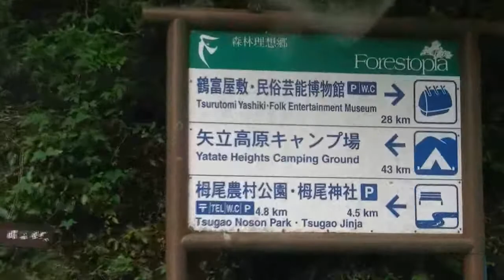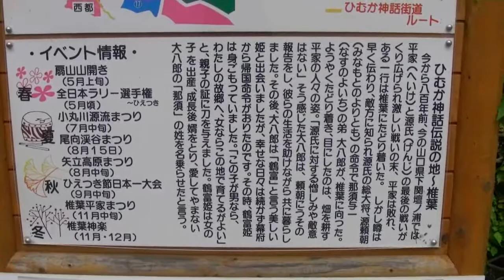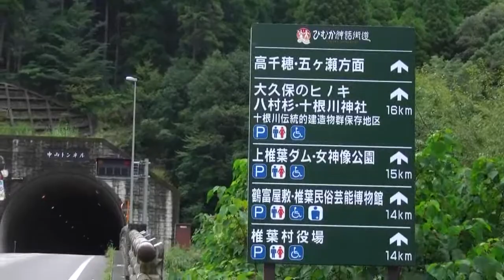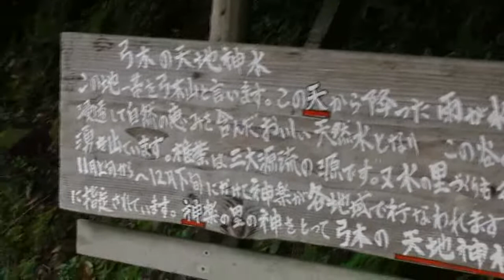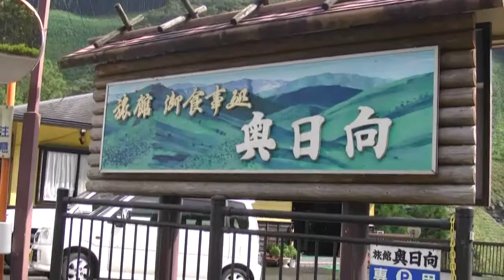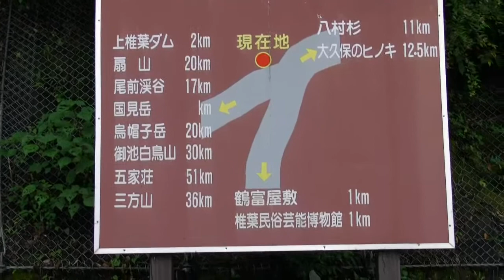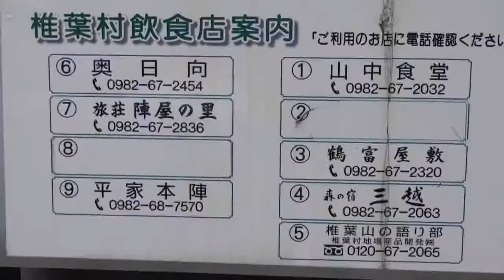一つ葉～椎葉 宮崎の旅 宮崎県臼杵郡椎葉村 椎葉役場 椎葉村街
一つ葉～椎葉　宮崎の旅　宮崎県臼杵郡椎葉村　椎葉役場　椎葉村街　椎葉小学校　上椎葉　リサーチアンドデザイン